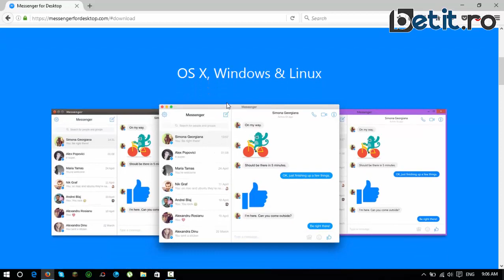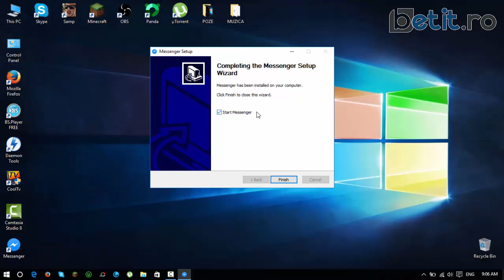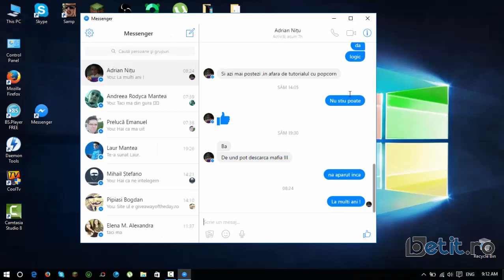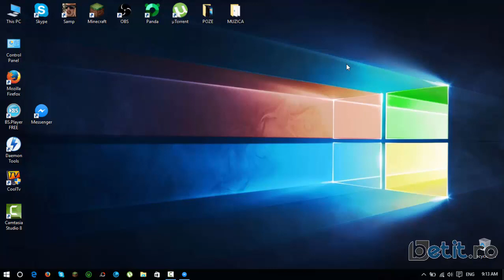Foloseste Messenger for Desktop pentru a comunica cu prietenii tai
DESCRIERE
? In acest video veti invata cum sa instalezi si sa folosesti aplicatia  Messenger direct de pe PC-ul tau fara a avea nevoie de un telefon
# Skype : ionut_popa154